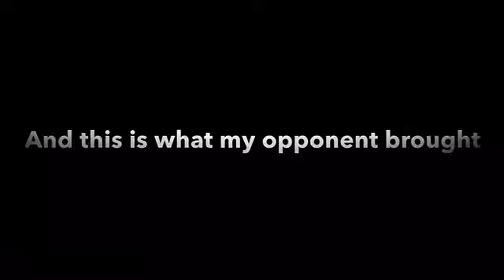Week one battle mew york met vs saint louis miniors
Will we win or will we fail